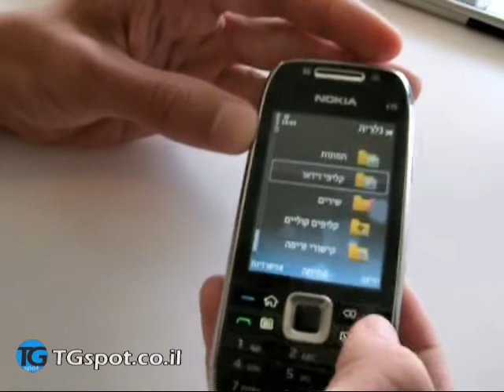Nokia E75 hands on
המכשיר העסקי החדש של נוקיה עם מקלדת מלאה